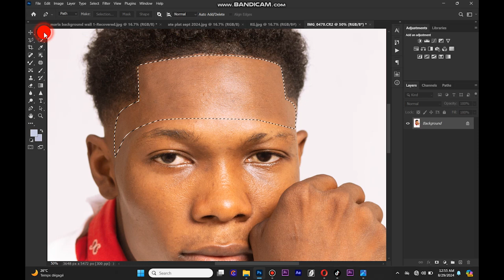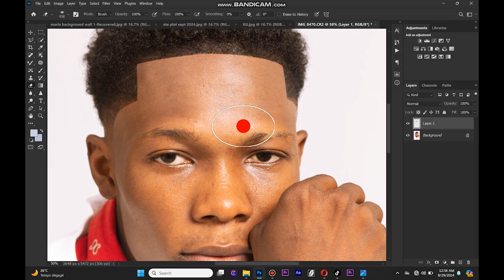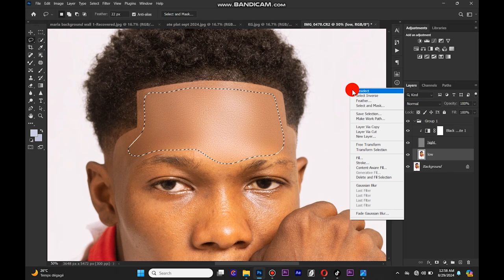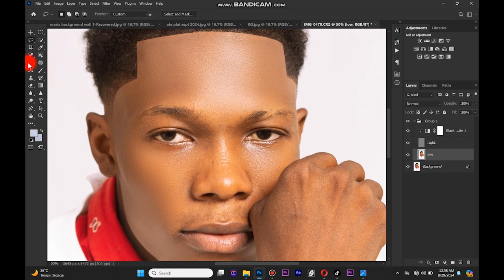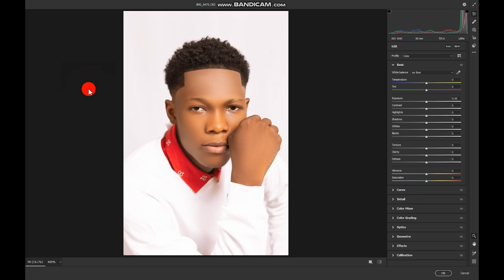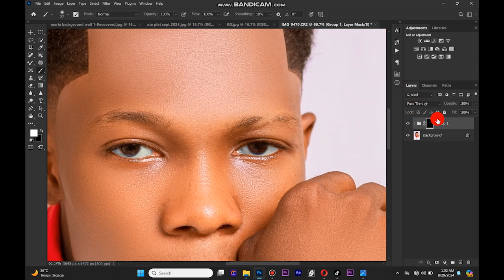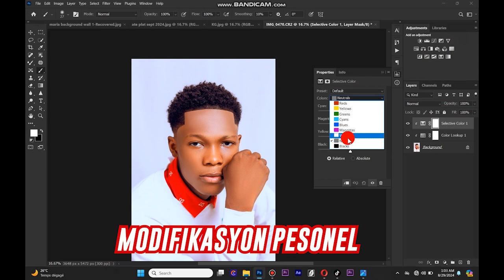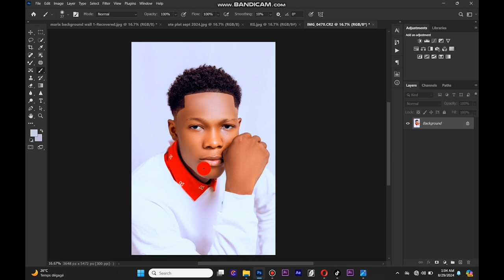COLOR LUTS APLICATION PACKAGE ON ADOBE PHOTOSHOP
SCHOOL DESIGN
SIW BEZWEN PACKAGE YO HT , YO DISONIB
OU KA EKRI NOU SOU + 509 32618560